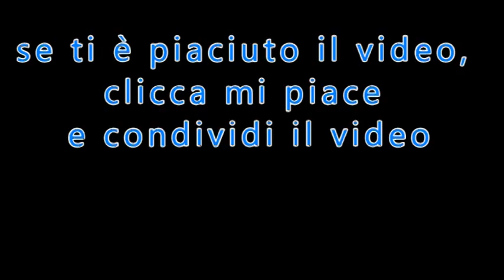Padre Pio: "Assunta...l'occhio l'hai perduto"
di Padre Paolo Covino da "Ricordi e testimonianze"
tratto da: "Il Settimanale di Padre Pio"
n.34 del 4  Settembre 2016
Per ricevere “Il Settimanale di Padre Pio” telefona o invia un messaggio whatsapp al numero: 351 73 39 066
PER ABBONARSI:
 C/C postale n°: 70272836
 Intestato a: Ass. Casa Mariana Editrice
 Causale: Per Il Settimanale di Padre Pio - tipo di abbonamento
 Codice IBAN: IT61 S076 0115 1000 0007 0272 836